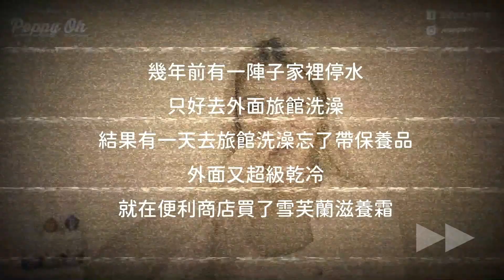擦乳液竟然三天就有差？美白、清爽身體乳怎麼挑？平價百元開架款推薦+驚人實驗ft.雪芙蘭牛奶胜肽美膚身體乳液/小蒼蘭滋養霜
雪芙蘭牛奶胜肽美膚身體乳液哪裡買？
寶雅、佳瑪、美華泰、家樂福、大潤發、愛買、康是美(只有濃潤&美白牛奶)均有販售

雪芙蘭小蒼蘭滋養霜哪裡買？
家樂福、愛買、大潤發、寶雅、美華泰、佳瑪、康是美、全聯均有販售

有沒有擦乳液，竟然三天就有差？

必須自己舉手承認一下
我就是不喜歡擦身體乳那種人
因為覺得擦完身體乳都黏黏很不舒服

但只能說台灣問題要用台灣手段解決
果然在地的品牌就是能夠便宜又清爽不黏！

而且這次心血來潮做了個小實驗
兩邊膝蓋連續三天一邊有擦乳液一邊沒擦
結果才擦三天而已馬上有感
一邊明顯粗糙黯沉
一邊明顯亮白柔嫩

嚇得我後來都乖乖擦乳液！

這集除了跟大家分享實驗結果之外
還要跟大家分享怎麼挑乳液啦～
想要美白有解、皮膚超乾燥起屑有解
就算你不想擦了皮膚黏黏想要乾爽也有解

有時候還NT199買一送一，這種好物還不買爆？